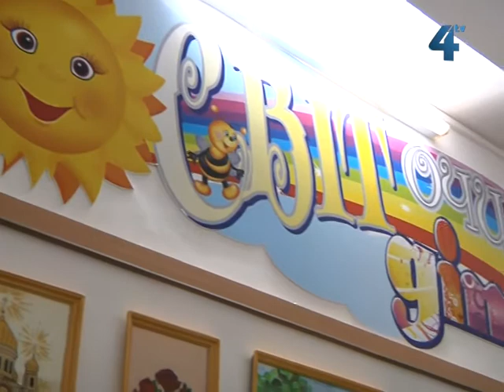Фестиваль "Повір у себе" у школі зі зниженим слухом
На Тернопільщині у школах діти з особливими потребами готуються до обласного фестивалю "Повір у себе". Шкільний етап провели і у Тернопільській обласній комунальній спеціальній школі-інтернаті для дітей зі зниженим слухом. Цей фестиваль провели вже у 18-те. Діти підготували пісні, танці та інсценізували казки. Кращий номер шкільної самодіяльності представлять на обласному етапі фестивалю 3 грудня в палаці культури "Березіль".